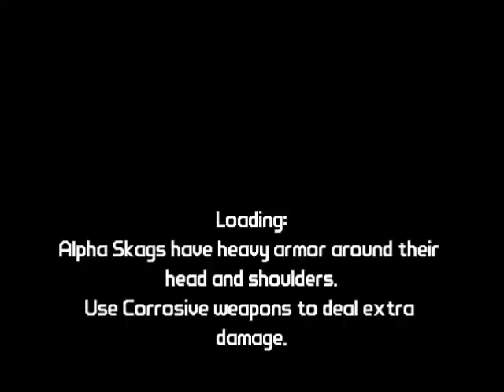Borderlands part 26